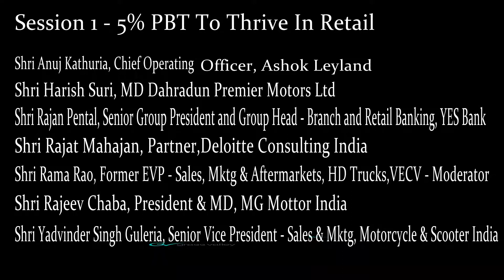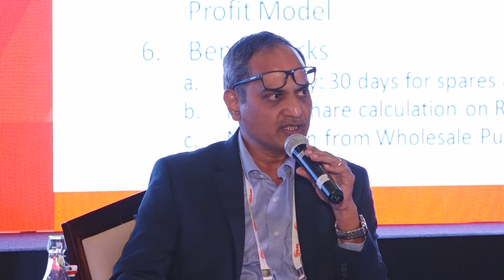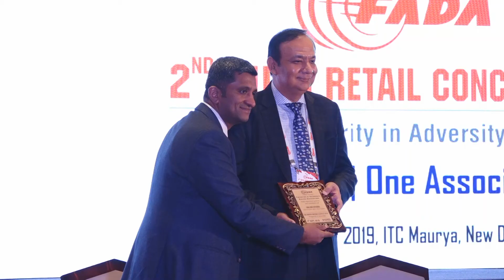2nd Auto Retail Conclave - Session 1: 5% PBT to Thrive in Auto Retail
2nd Auto Retail Conclave - Session 1: 5% PBT to Thrive in Auto Retail